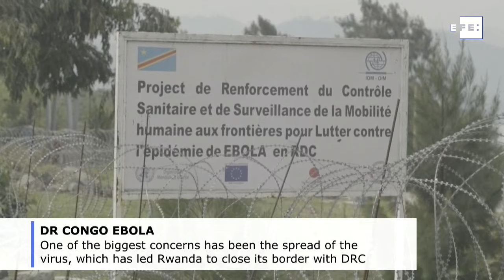One year since the Ebola outbreak in DRC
Kinshasa/Nairobi, Aug 1 (EFE).- (Camera: Irene Escudero/Patricia Martínez/Ignacio Barreto) It has been a year since the Ebola outbreak in the northeast of the Democratic Republic of the Congo (DRC), a period in which 1,813 people have died and 2,701 cases have been diagnosed, an outbreak that is still not under control, with two new cases in same week in the populous city of Goma.